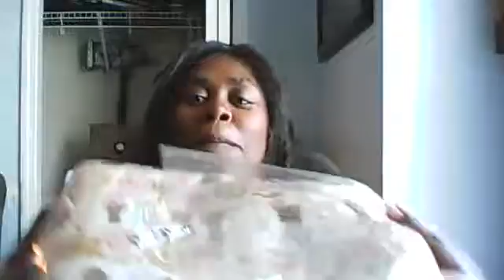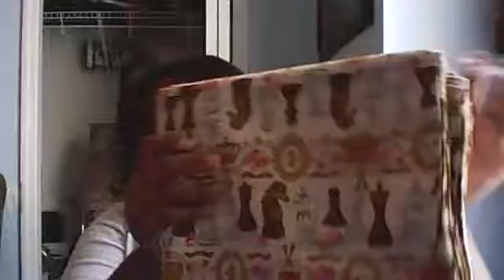Lolita Vlog: Fabric Unboxing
So I brought some really cute fabric from Pikobeagle2000 on Etsy.  I am in love with this material!  I can't wait to come up with a design for it!

This is the Etsy shop

I don't know if she has anymore of this chess material in ivory, but I did see it last week in navy if you're interested!